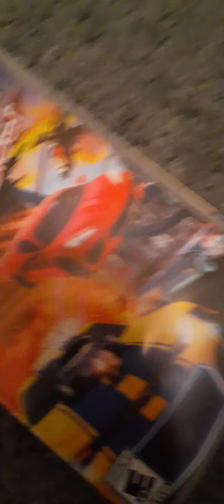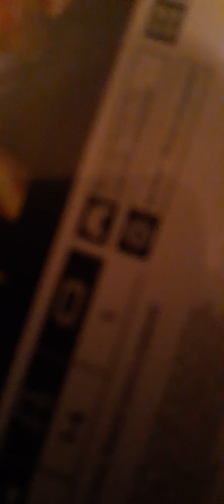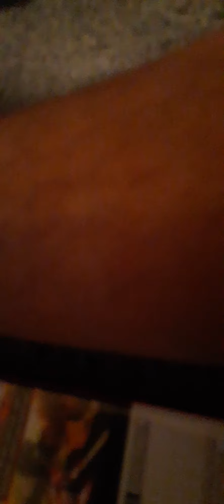Cruis'n blast for the Nintendo switch discussion video